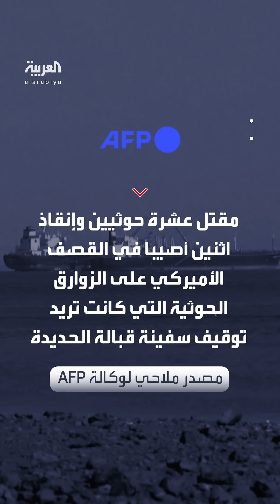هاجموا سفينة بالبحر الأحمر.. مقتل 10 حوثيين وإغراق 3 زوارق بقصف أميركي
هاجموا سفينة بالبحر الأحمر.. مقتل 10 حوثيين وإغراق 3 زوارق بقصف أميركي، وشركة "ميرسك" توقف رحلاتها عبر البحر الأحمر لـ 48 ساعة